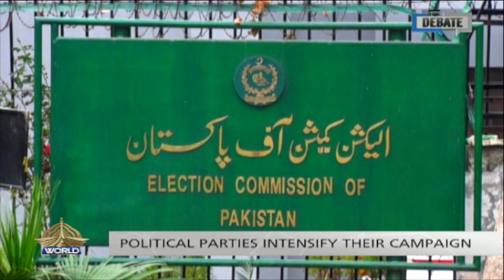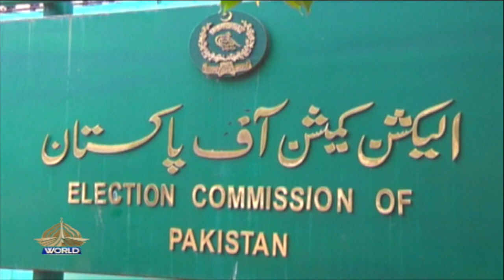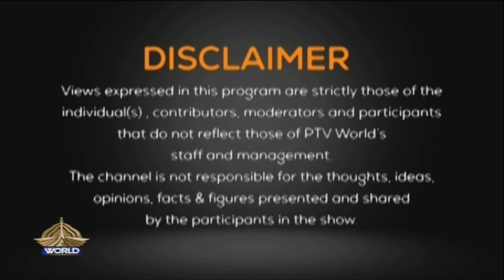THE DEBATE 20 12 2023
Analysts Farrukh K. Pitafi  and Raja Faisal

Topic: ECP issues guidelines for submitting nomination papers

Guests

1- Dr Niaz Murtaza Political Analyst

2- Salahudin Safdar Spokesperson FAFEN

Producers: WAHEED MUBARAK SLARA and NOFIL AHMAD